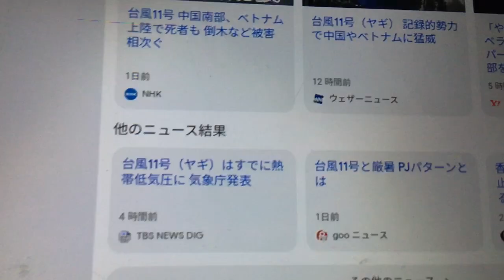IMG 9449、２０２４年台風１１号ですがこちらではこうなっています。では１０号の件はどこまでが本当の事だったのでしょうか？